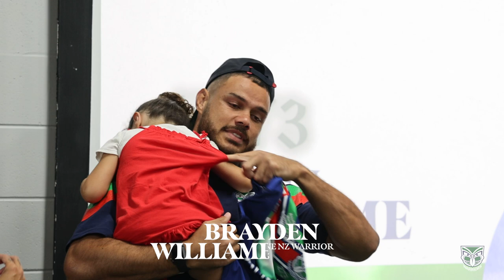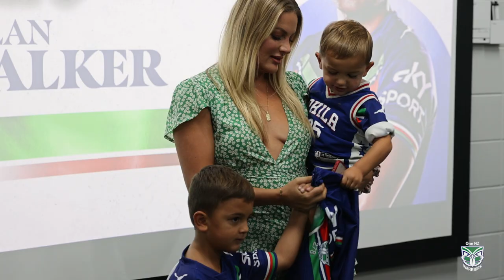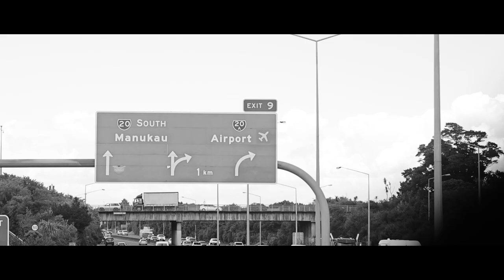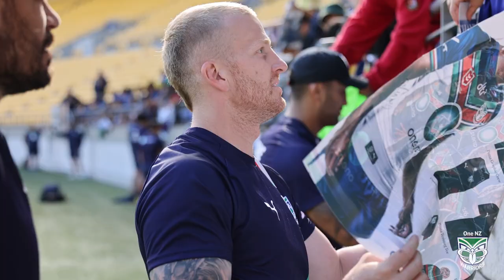Road To Welly - Straight Up | Episode 4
Round One is upon us as the side head down to Wellington for their clash with the Newcastle Knights. There is plenty of emotions as the club's newest members receive their jerseys in front of friends, family and teammates.